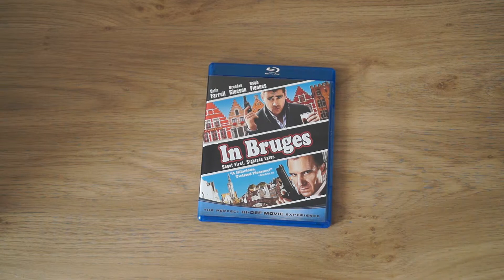In Bruges Blu-Ray Region B unboxing review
A look at In Bruges  Blu-Ray

This is the Dutch Region B version.